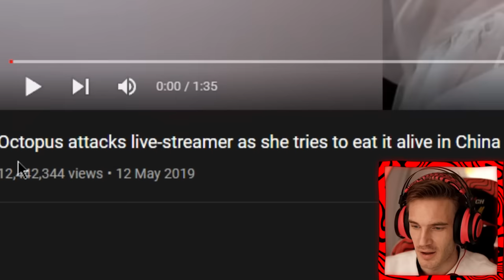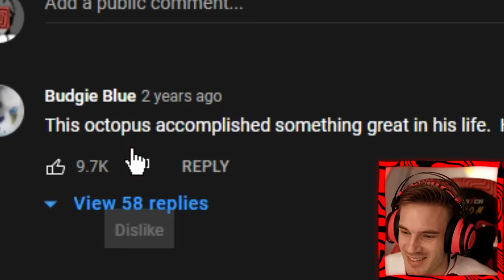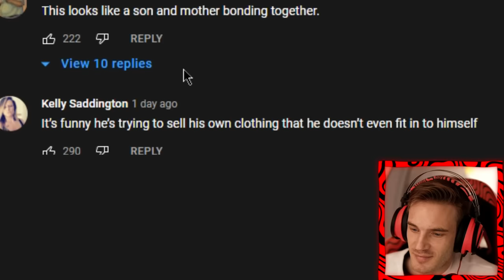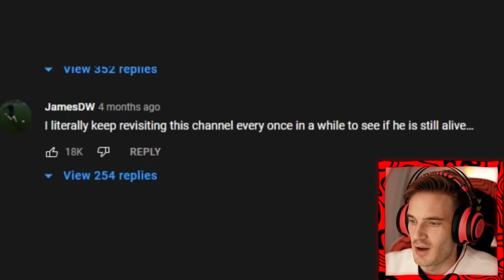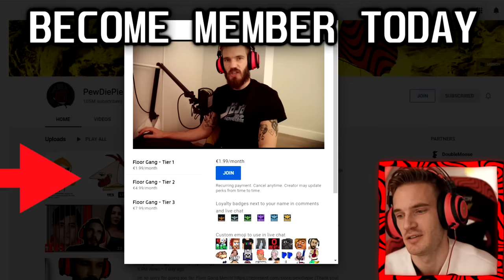I hate mukbang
🎮Arkade Blaster Controller (ad) Arkade Blaster Pro!